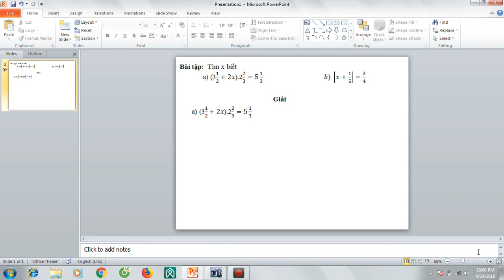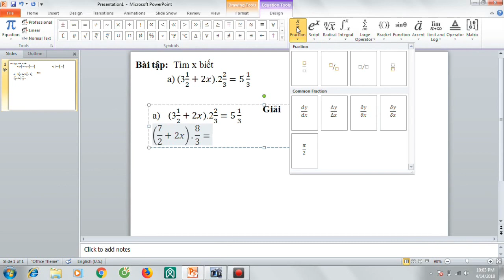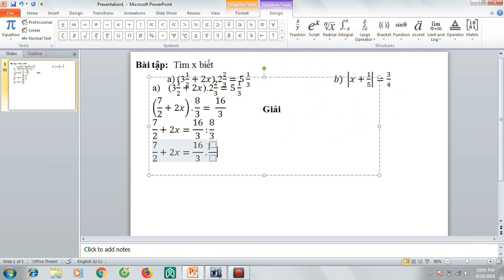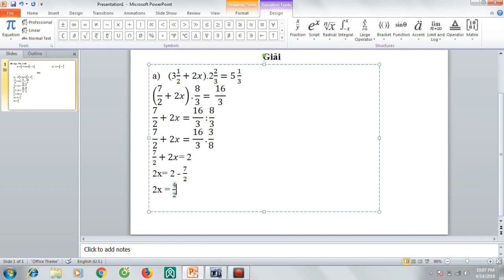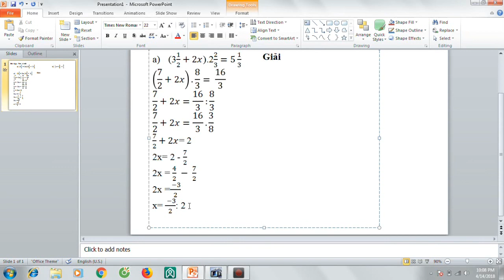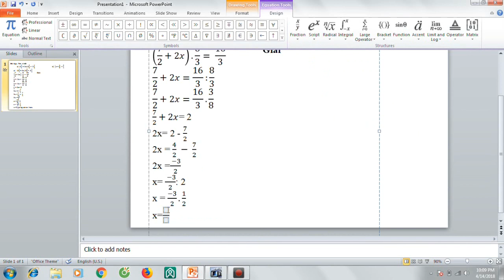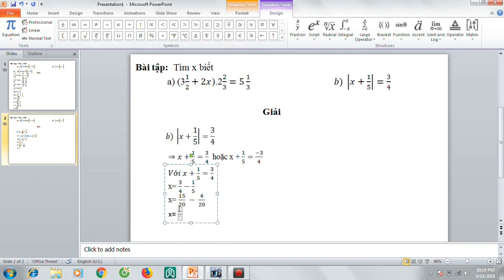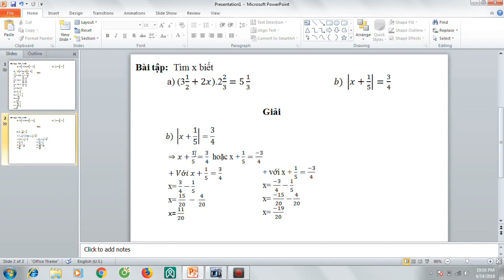Tim x - Toan 6 - On tap hoc ki 2